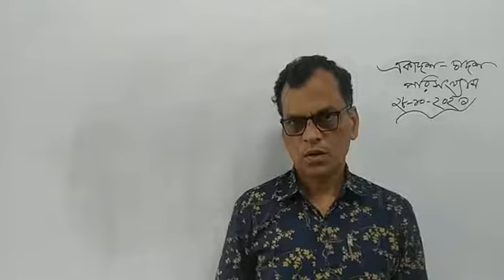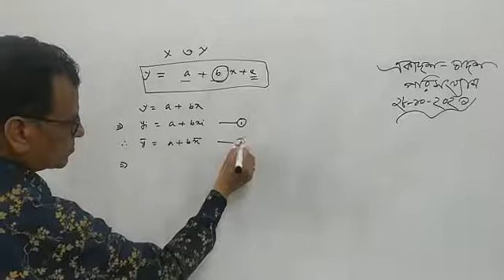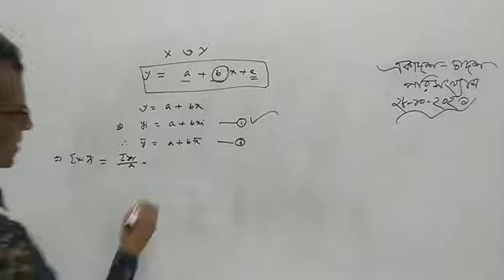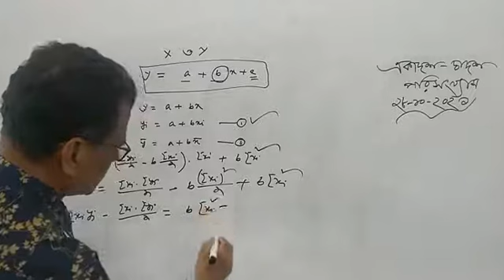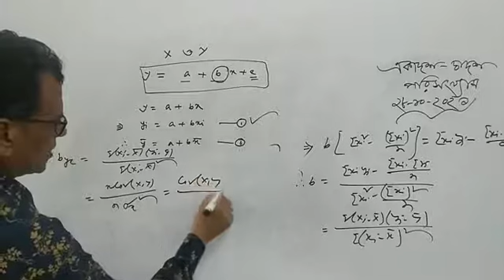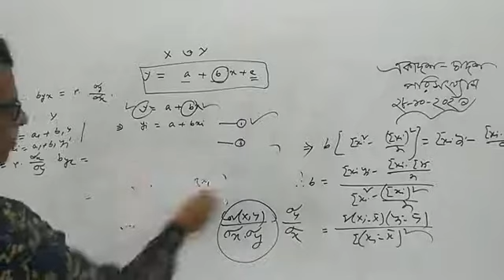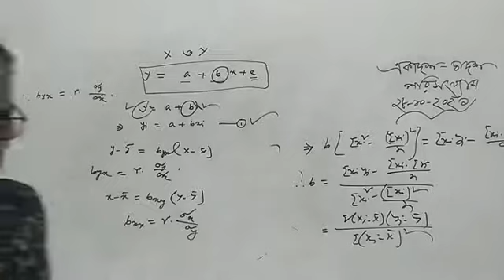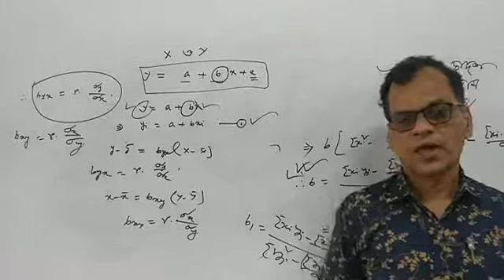Correlation & Regression in Bangla || Lecture 09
Correlation is a statistical measure that expresses the extent to which two variables are linearly related (meaning they change together at a constant rate). It's a common tool for describing simple relationships without making a statement about cause and effect.
Correlation, in the finance and investment industries, is a statistic that measures the degree to which two securities move in relation to each other. Correlations are used in advanced portfolio management, computed as the correlation coefficient, which has a value that must fall between -1.0 and +1.0.
Regression analysis is primarily used for two conceptually distinct purposes. First, regression analysis is widely used for prediction and forecasting, where its use has substantial overlap with the field of machine learning. Second, in some situations regression analysis can be used to infer causal relationships between the independent and dependent variables. Importantly, regressions by themselves only reveal relationships between a dependent variable and a collection of independent variables in a fixed dataset. To use regressions for prediction or to infer causal relationships, respectively, a researcher must carefully justify why existing relationships have predictive power for a new context or why a relationship between two variables has a causal interpretation. The latter is especially important when researchers hope to estimate causal relationships using observational data.
Skype: maznustatistics